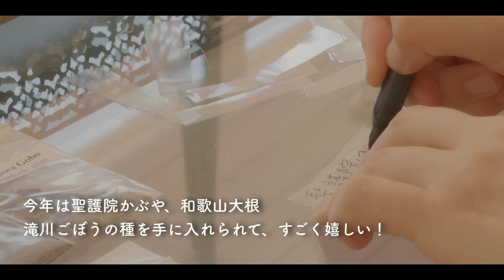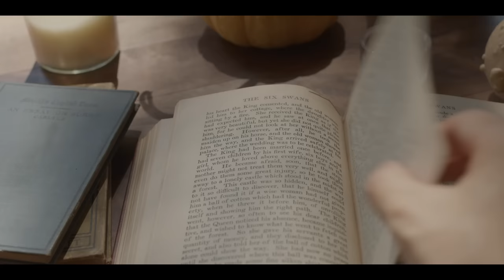いなかの秋ルーティン🍂古代のレシピでチーズ作り/９月の種まき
いつもコメント残してくださりありがとうございます。

　　　　　iPhone13Pro Max